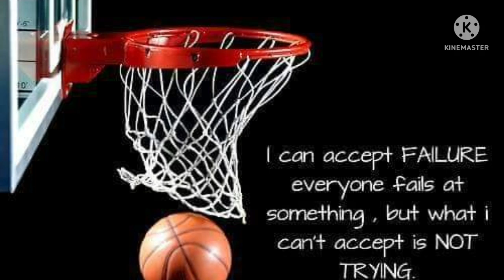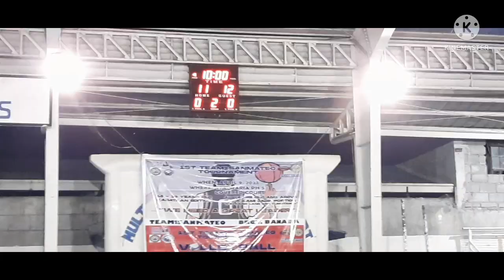1St QUARTER || NORTH GITNA VS. M7 || BASKETBALL LEAGUE